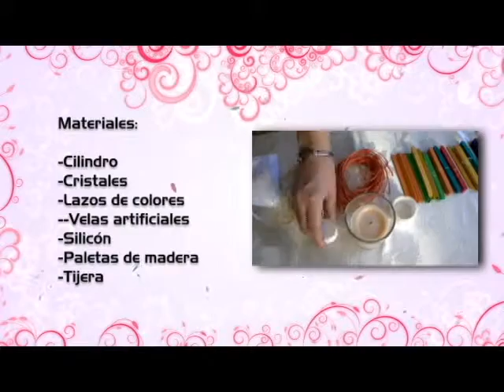Hazlo Tu Mismo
Portavelas con cilindros reciclados.